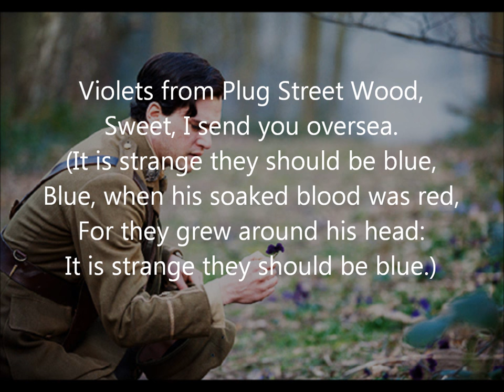"Violets From Plug Street Wood" by Roland Leighton